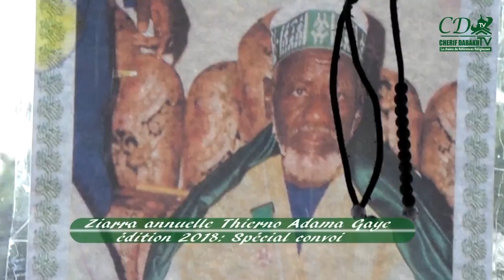Ziarra Thierno Adama Gaye à Nianga Edy édition 2018 Spécial CONVOI